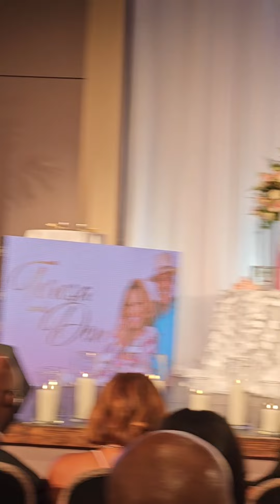Wedding Of Don Jackson & Teresa Hariston. wedding wedd